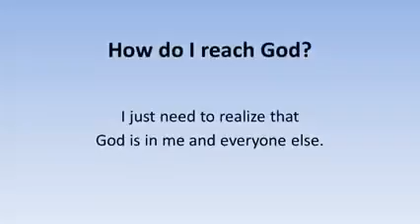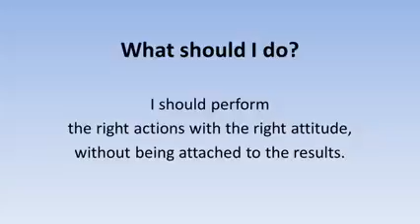Bhagvad gita in 1 minute 🙏 your all question answer clear ❤️